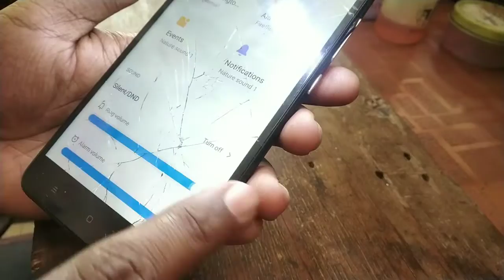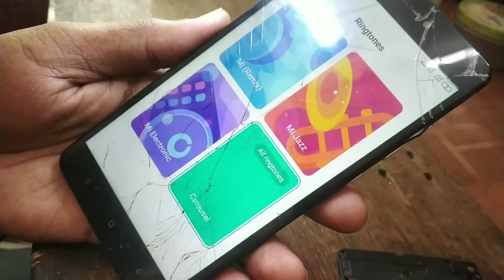mi Note 4 Ringer Problem || Mi note 4 Speaker problem